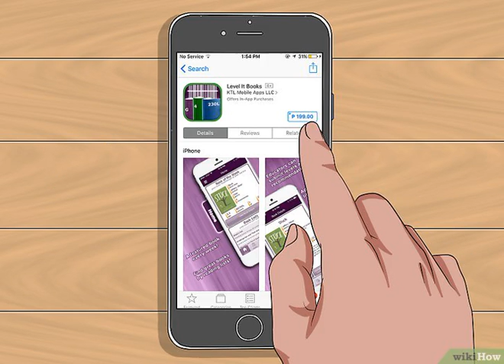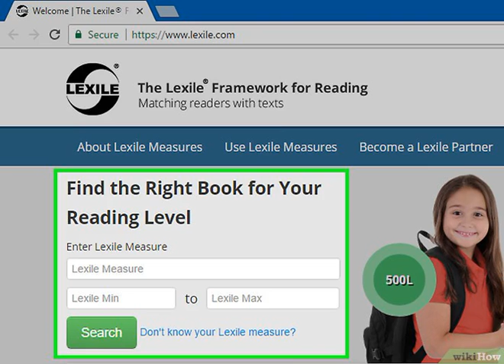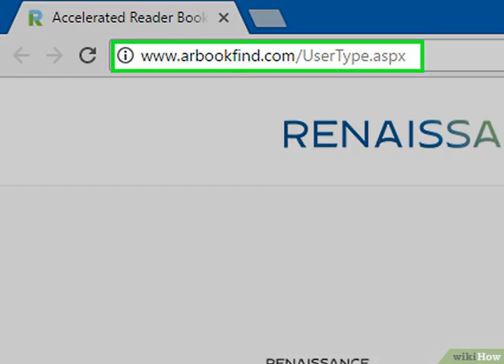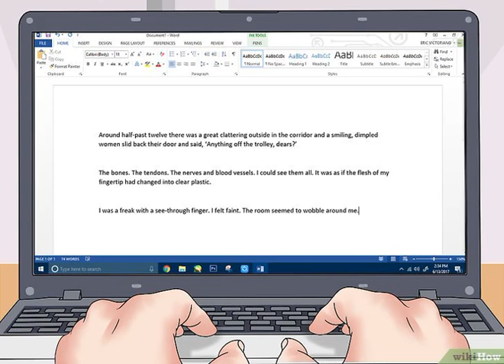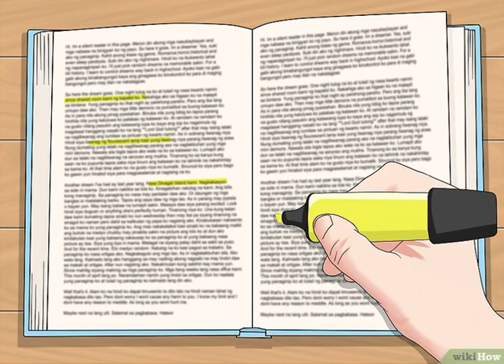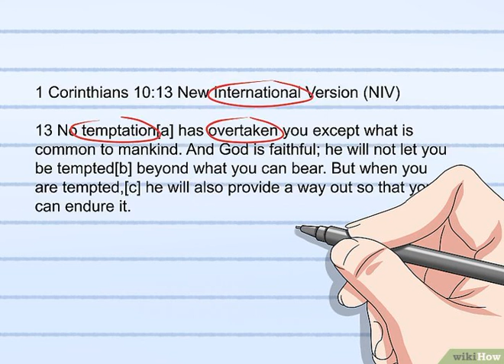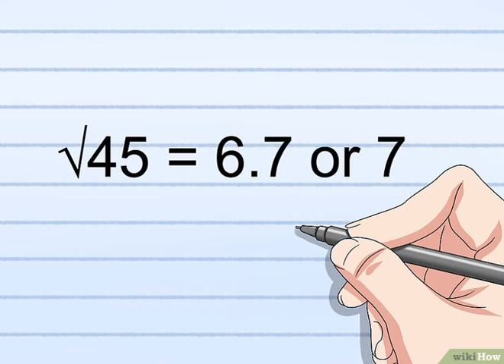Cómo determinar el nivel de lectura de un libro